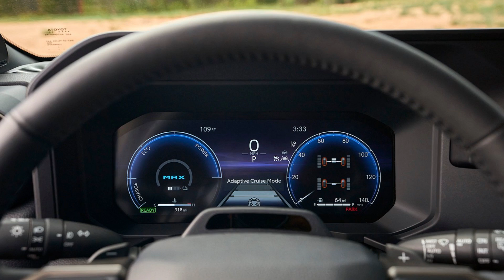It's Back! 2024 Toyota Land Cruiser Returns To Its Off-Road Roots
After a three-year hiatus, the Toyota Land Cruiser is finally back in the USA, but not as you remember it. Many Land Cruiser fanboys will scoff at this all-new four-cylinder-only model, but it costs roughly half as much as its predecessor, and yet it offers so much more.

The 5.7-liter V8 is gone, and in its place, we find the now well-known i-Force Max turbocharged 2.4-liter hybrid that produces 326 hp and 465 lb-ft of torque. That's 55 fewer horses but an increase of 64 lb-ft. And as real off-roaders know, it's the latter that counts. The old Cruiser's prehistoric V8 only produced maximum torque at 3,600 rpm, while the four-banger's 465 lb-ft is available from a lowly 1,700 rpm.

This is not your dad's Land Cruiser 200. Instead, it's a more faithful interpretation of what the Land Cruiser was meant to be when the first units arrived in the USA in 1958.